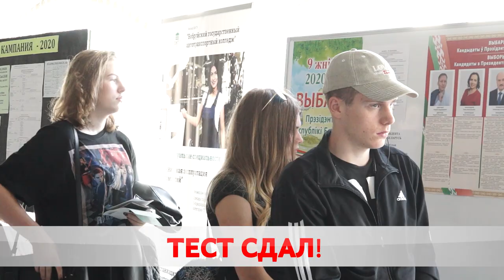Стартовала выдача сертификатов по ЦТ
В Бобруйске начали выдавать сертификаты по ЦТ. На испытание было подано 7676 заявок. С заданиями успешно справились 7207 участников.